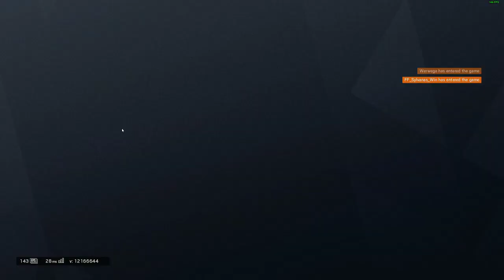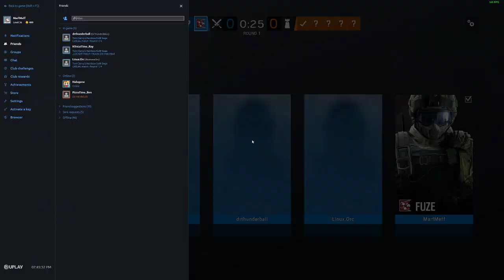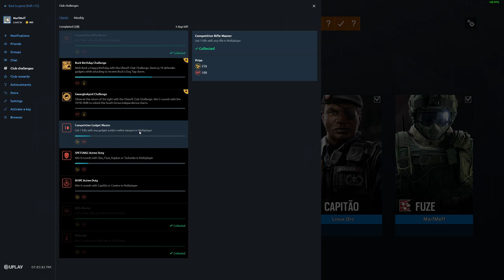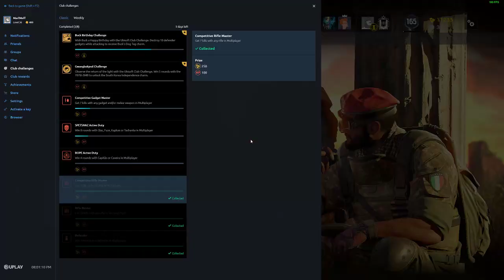Mårf Plays - Rainbow Six Siege - 130